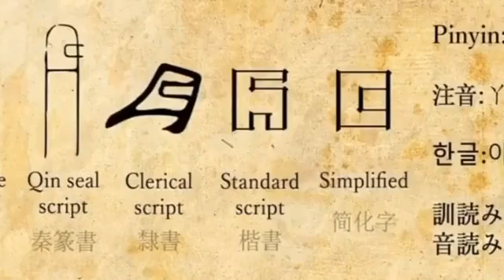Not again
when the china is sus

Did someone say sus 😱😱😱 HOLY FUCKING SHIT‼️‼️‼️‼️ IS THAT A MOTHERFUCKING AMONG US REFERENCE?!11!1!1!1!1!1!1! 😱😱😱😱😱😱😱 AMONG US IS THE BEST FUCKING GAME 🔥🔥🔥🔥💯💯💯💯 RED IS SO SUSSSSS 🕵️🕵️🕵️🕵️🕵️🕵️🕵️🟥🟥🟥🟥🟥 COME TO MEDBAY AND WATCH ME SCAN 🏥🏥🏥🏥🏥🏥🏥🏥 🏥🏥🏥🏥 WHY IS NO ONE FIXING O2 🤬😡🤬😡🤬😡🤬🤬😡🤬🤬😡 OH YOUR CREWMATE? NAME EVERY TASK 🔫😠🔫😠🔫😠🔫😠🔫😠 Where Any sus!❓ ❓ Where!❓ ❓ Where! Any sus!❓ Where! ❓ Any sus!❓ ❓ Any sus! ❓ ❓ ❓ ❓ Where!Where!Where! Any sus!Where!Any sus Where!❓ Where! ❓ Where!Any sus❓ ❓ Any sus! ❓ ❓ ❓ ❓ ❓ ❓ Where! ❓ Where! ❓ Any sus!❓ ❓ ❓ ❓ Any sus! ❓ ❓ Where!❓ Any sus! ❓ ❓ Where!❓ ❓ Where! ❓ Where!Where! ❓ ❓ ❓ ❓ ❓ ❓ ❓ Any sus!❓ ❓ ❓ Any sus!❓ ❓ ❓ ❓ Where! ❓ Where! Where!Any sus!Where! Where! ❓ ❓ ❓ ❓ ❓ ❓ I think it was purple!👀👀👀👀👀👀👀👀👀👀It wasnt me I was in vents!😂🤣😂🤣😂🤣😂😂😂🤣🤣🤣😂😂😂 r/amongusmemes r/unexpectedamongus r/expectedamongus perfectly balanced as all things should be r/unexpectedthanos r/expectedthanos for balance